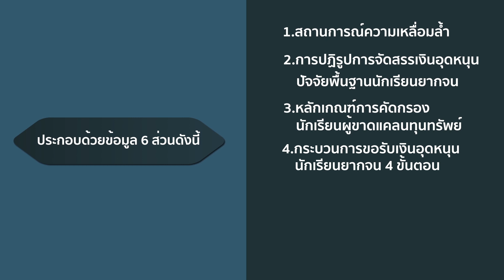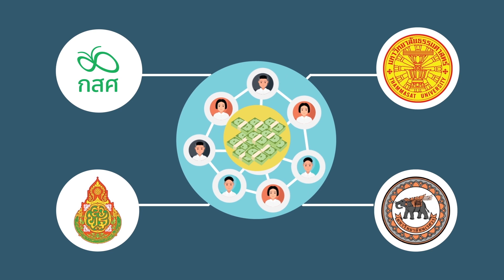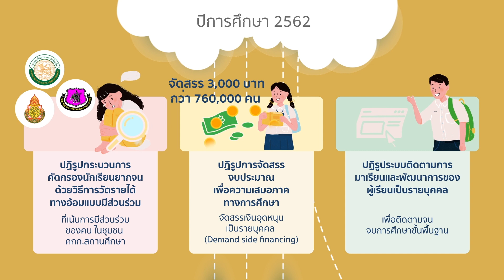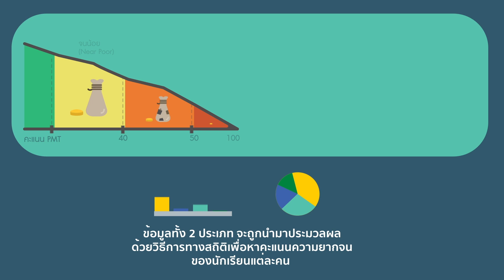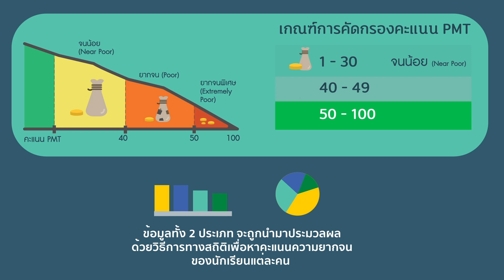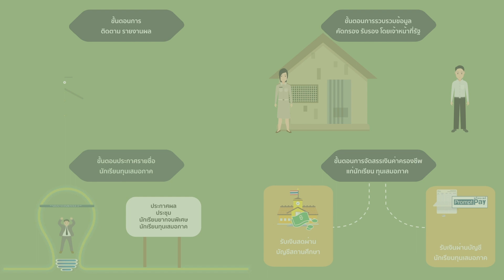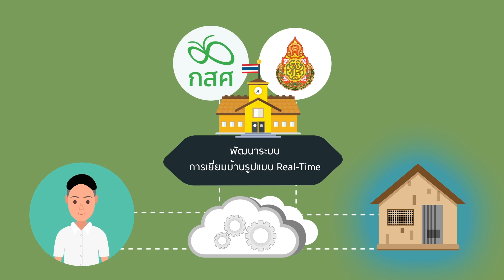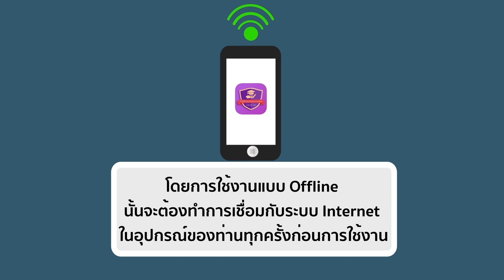แนะนำโครงการจัดสรรเงินอุดหนุนแบบมีเงื่อนไข (นักเรียนทุนเสมอภาค)